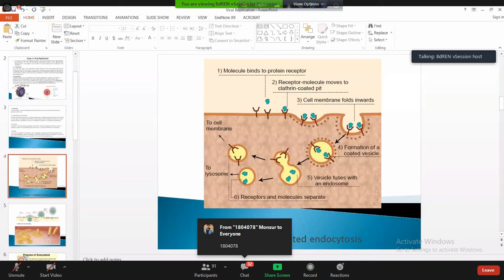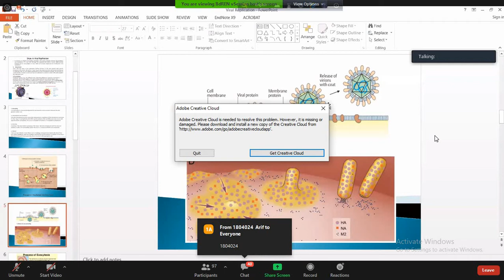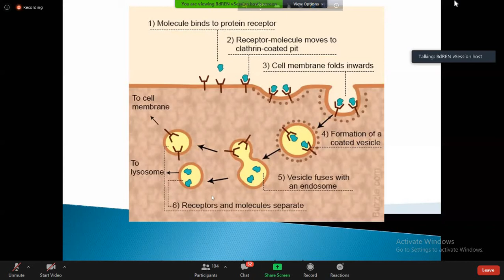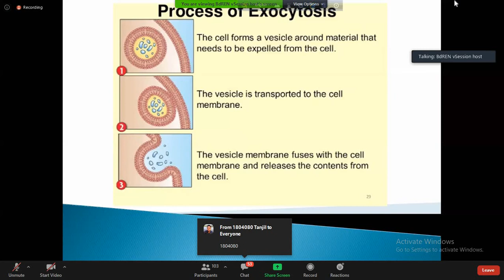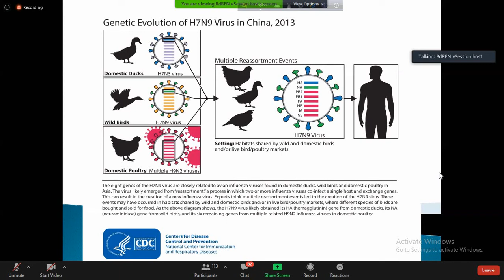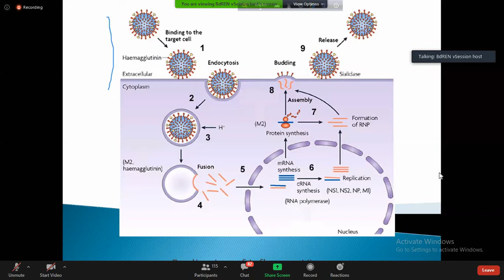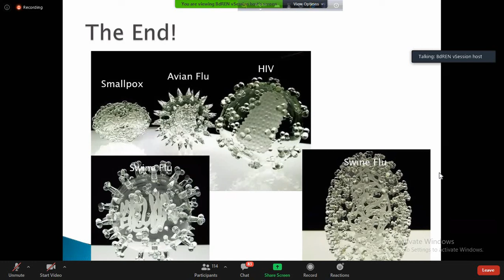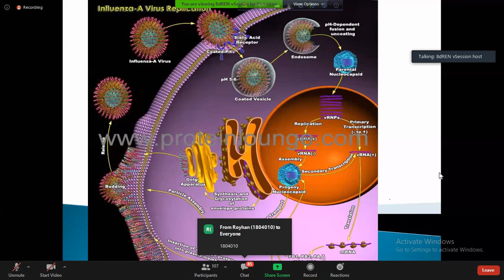Virology Class 5 Exocytosis,Influenza Virus replication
Virology class 5 November 01,2020 Khalesur Sir